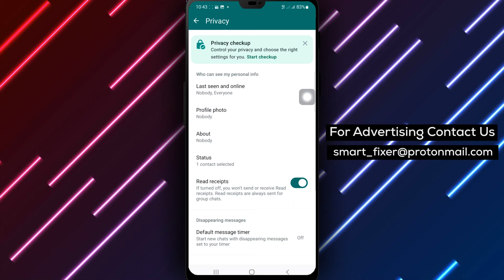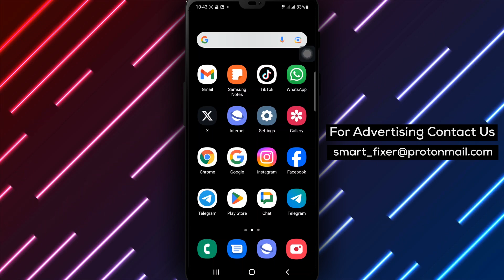How To Allow Everyone To See Your Last Seen On WhatsApp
Learn how to allow everyone to see your last seen status on WhatsApp with this full guide!

1. Open WhatsApp on your Android device.
2. Tap the three dots icon at the top right of the page.
3. Tap "Settings" to access the WhatsApp settings.
4. Tap "Privacy" to manage your privacy settings.
5. Tap "Last seen and online" to customize visibility.
6. Select "Everyone" under "Who can see my last seen".

Keep your contacts informed by allowing everyone to see your last seen status on WhatsApp. Watch this video for a step-by-step guide on how to make this change.